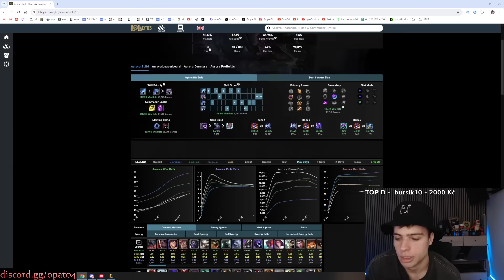3V1 NA MIDU A STEJNĚ MĚ NEMŮŽOU ZABÍT 😂